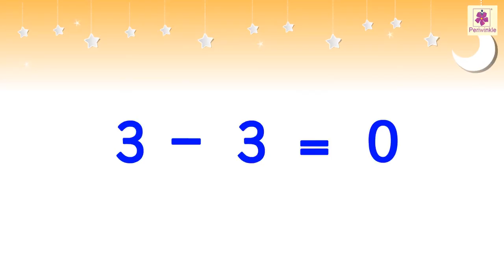Learn Subtraction Resulting In Zero | Mathematics Book B | Periwinkle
What happens when we subtract same number from a number? This video will tell how a subtraction results in zero i.e. nothing.